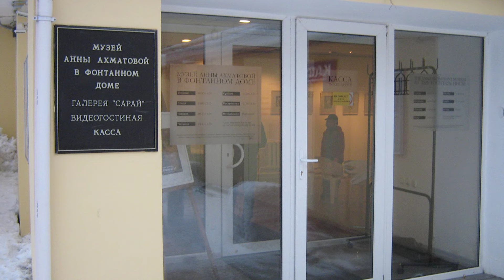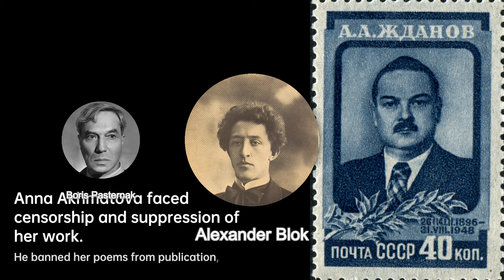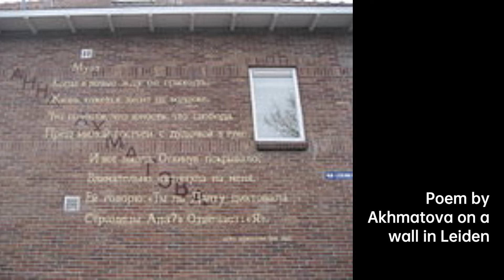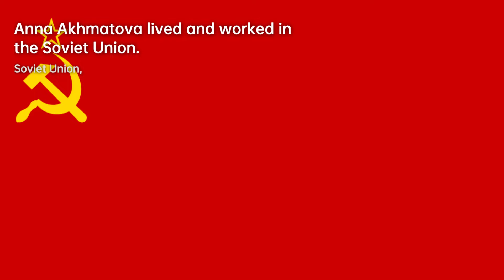Anna Akhmatova: Poetic Genius | Writers & Novelists Biography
Anna Andreyevna Gorenko , better known by the pen name Anna Akhmatova, was one of……